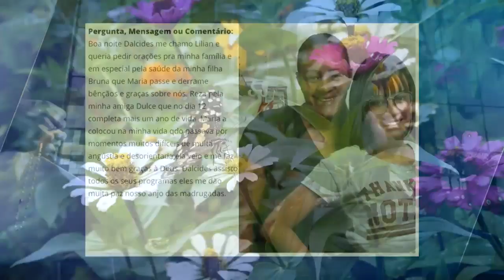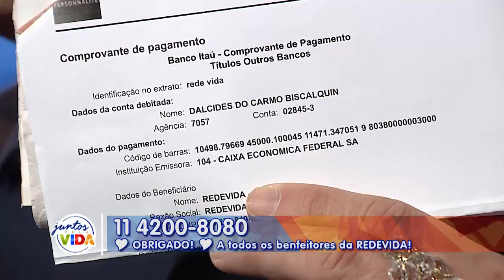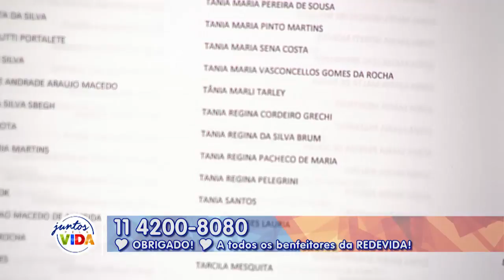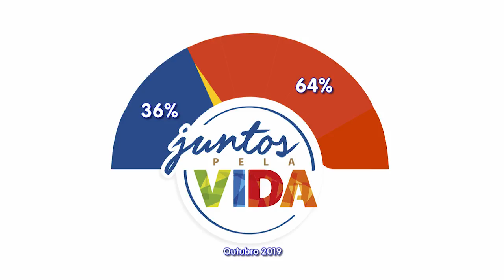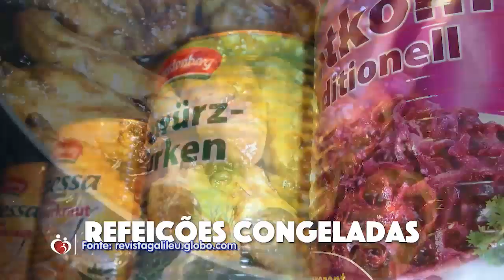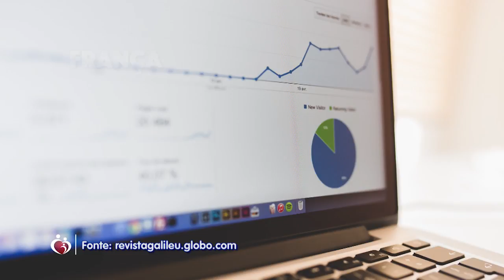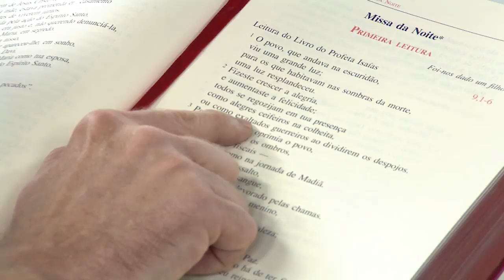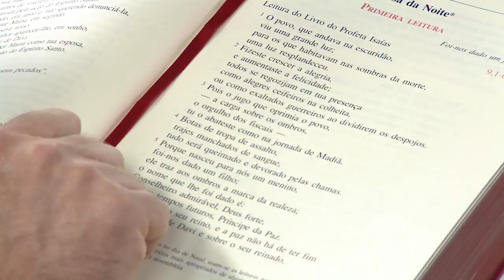Conta Comigo - 11/10/19 - Parte 1